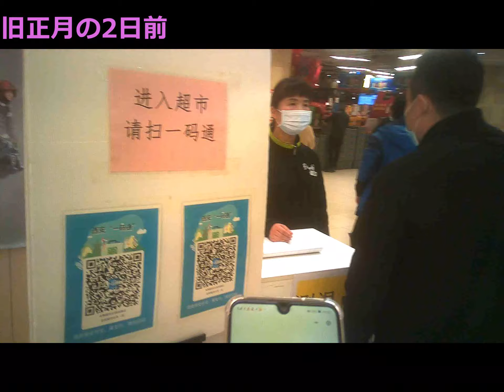旧正月の2日前（2021）スーパーマーケット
字幕は下記の通りです：
スーパーへ
息子の学校に寄りました、冬休みで一人もいないです
明日は大晦日です、祖先の墓参りをする習慣があります、墓前では「祖先があの世でも困らないように」と願い、紙銭（紙で出来た偽物のお金）や金銭を模した物を燃やします、こちらは現行のお札に近いデザインとなっています
”福”などの正月飾りも売っています
魚も売っています、「年々”魚”あり」の”魚”は”連年有余”や”吉慶有余”の”余”の発音と同じで、 「年々”余（余る→豊か）でありますように」との願いを込めています
スーパーに来ました
入口で健康コードのチェックと体温測定を行っています
正月飾り
春聯
今年は牛年です
平日より人が多いです
向日葵等の種の炒め物がお正月に絶対欠かせないものです
牛肉
豚肉
蟹
旺旺
オレオ
サンザシジュース
飴もお正月には欠かせないものです
お正月、親戚や友達を訪ねる際には持って行く手土産です
水晶餅（クッキー）、昔から西安の人たちに親しまれている人気お菓子です
果物もお正月には欠かせないものです
楊貴妃の格好をしている店員さん
大晦日から家族が集まって餃子を作ります、そのため豚肉を買っておきます
もち米と多くの食材を組み合わせて蒸しあげた八宝飯
タバコも手土産になります
住宅地の入口にも春聯を貼り付けました

これから動画などで西安及び中国の面白いことをご紹介・案内します。

　お客様の要望に沿ったアレンジも致しますので、
　中国西部現地旅行社（中国全土旅行代理店）：西安金橋国際旅行社
　担当者：倪小軍（ゲイ　ショウグン）
　固定電話：029‐87611350、029‐85657531、029‐83710118
　携帯電話：0086-137‐7219‐2936(24時間日本語対応)
　住所：中国陝西省西安市西大街安定広場4-5-368、3-A-503